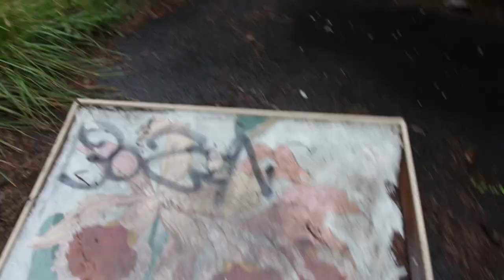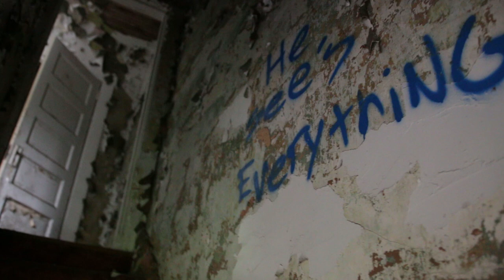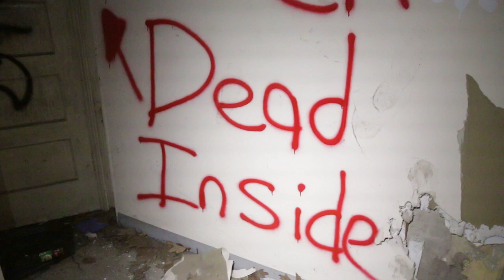Abandoned Neighborhood (WHY DID EVERYONE LEAVE?)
In the suburbs of Pittsburgh lies a culdesac that is completely abandoned.

Feel free to say hey and let me know where you're from!
*Don't trespass it's illegal and can have consequences*

Shot with (Some or all of these)

Iphone 7